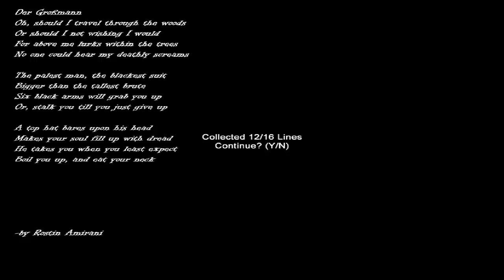[TERROR] Hospice (Slender) | Gameplay comentado [Español] [HD]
¡Hola a tod@s! Hoy os traigo el walkthrough de la nueva versión del juego de miedo y tensión Slender; Hospice comentado en español. ¡Espero que les guste!